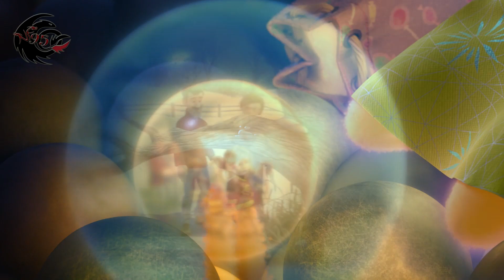Animash - Pieces (Collab with theNighFuryfan95!)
"We build it up, we tear it down
We leave our pieces on the ground"

When theNightFuryfan95 offered to do another collab in her "Something Wild" video, I jumped at the chance! It's been awhile since we've done one together, so I was ecstatic when she accepted ^^ I absolutely LOVE how this turned out, especially your parts, NF95! They came out so moving and emotional and mine are all ehhh, lol xD Nevertheless, thank you so much for doing this with me!

I have two other collabs in the works that I can't wait to get done :D You guys know who you are *hint hint, nudge nudge*  ;D